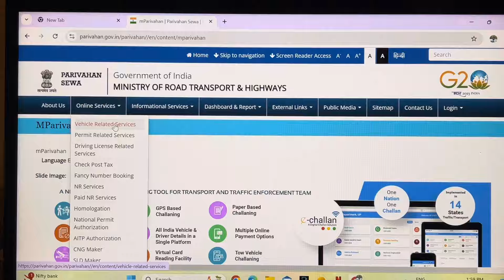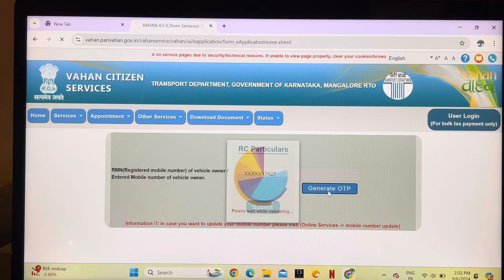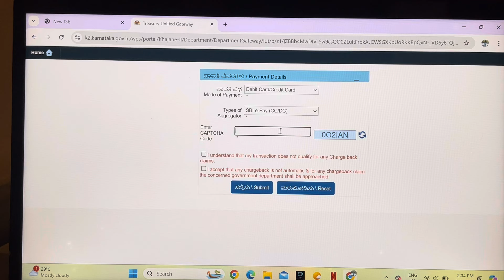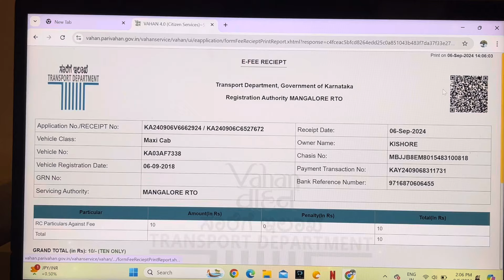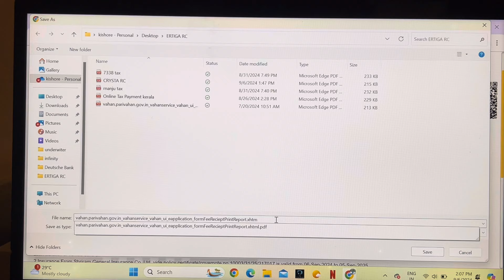Vehicle B Extract Download | How to download RC copy Online | RC Card download online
RTO website RC card download
How to download RC card online
Vehicle registration certificate download
RC card download RTO
Parivahan RC card download
Download RC card online India
Vehicle RC download process
Online RC download RTO
RC status check and download
RC card online services